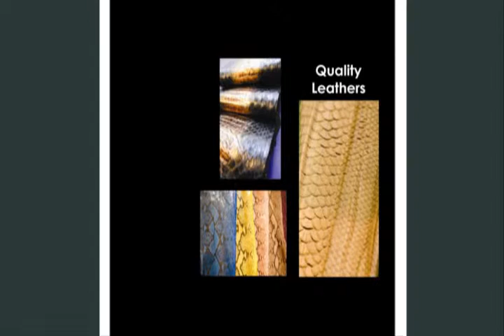Charming pop luxury fashion leather handbags - short clip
Charming Pop luxury fashion leather handbags are created for the modern lady who is searching for the ultimate handbag.  Contemporay classic elegance is our 2010 featured trend. to see more.